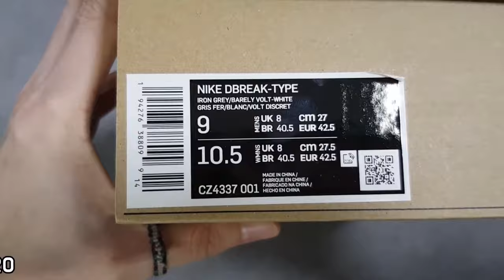(4K) Nike Daybreak Type 'Recycled Canvas Pack' unboxing/Nike Daybreak Type on feet review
it's AUTHENTIC !